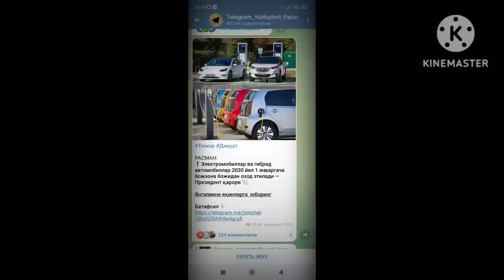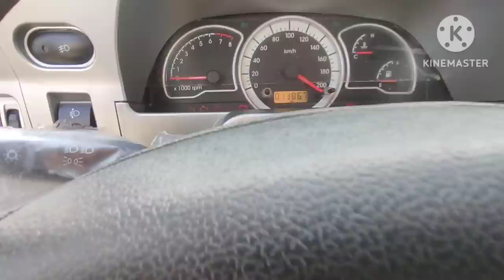МАЛИБУ БМВ ИНОМАРКА АРЗОНЛАЙДИ АНДИЖОН МАШИНА БОЗОРИ 2022